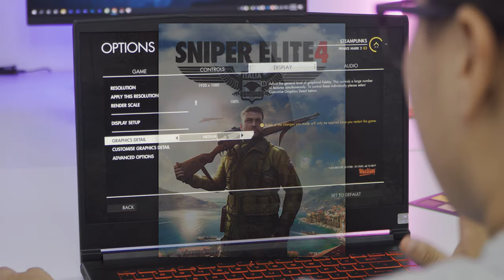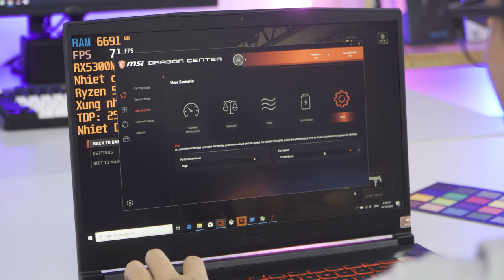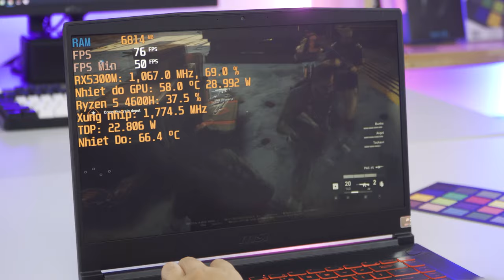(Game Test) MSI Bravo 15: AMD (Ryzen 5 4600H- RX 5300M) | Hiệu Năng, Tản Nhiệt? | LAPTOP AZ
00:00 Intro
01:15 Game Liên Quân PC
03:40 Game  Giả Lập Bắn Tỉa
07:13 Game Bắn Zombie cực mạnh